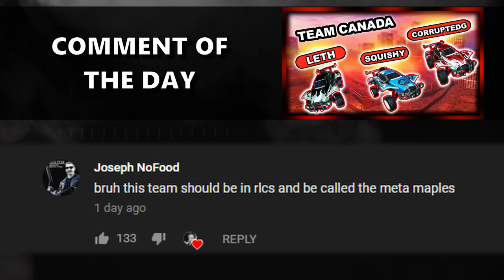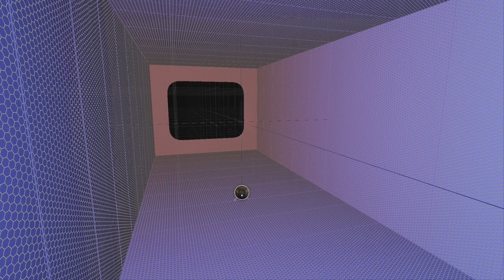THIS GAME MODE ALSO NEEDS TO BE IN ROCKET LEAGUE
Camera Settings:

FOV: 110
Distance: 270
Height: 110
Angle: -4
Stiffness: 0.55